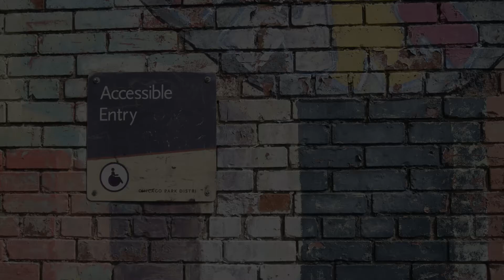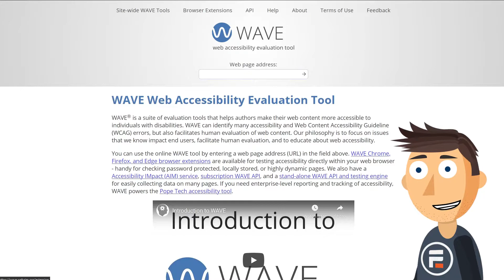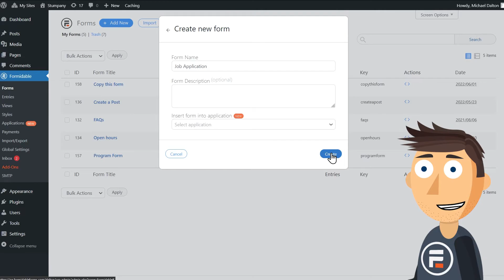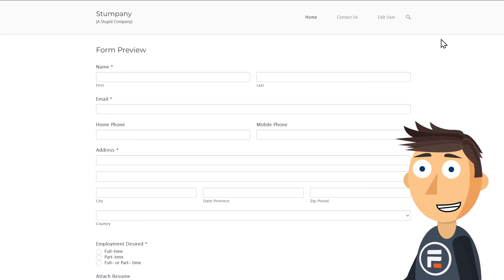How to Test Website Accessibility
Everyone relies on websites, apps, and plugins in their day to day lives, but what is that like for people with disabilities? Take a look at why it's important and how Formidable Forms can help

Those with cognitive disabilities, or hearing and speech difficulties, do not experience websites or online tools in the same way that others do.

The Americans with Disabilities Act of 1990 (ADA) is a law that prohibits discrimination against individuals with disabilities in all areas of public life. One of the areas often underestimated? Online life. This is where the concept of website accessibility comes into play.

0:00 - Intro
0:53 - WAVE
1:18 - Google.com Test
2:12 - Form Builder WAVE test